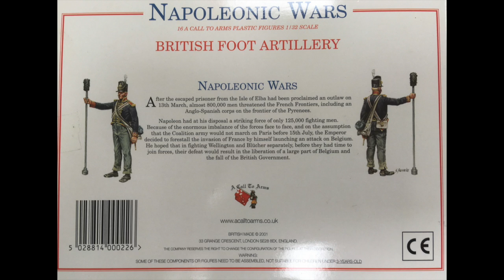Prussian Artillery 1:32 - A Call to Arms